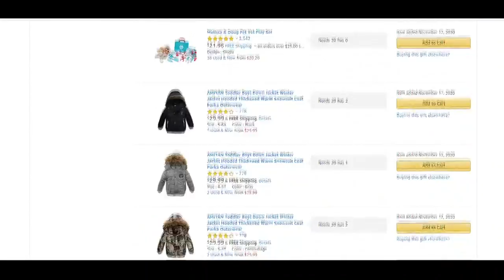Coats & Toys for Kids goes virtual for donations this year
Due to Covid-19, you will not be able to make the usual drop-offs of coats and toys at grocery stores. Instead, they've created a wish list found on our website.